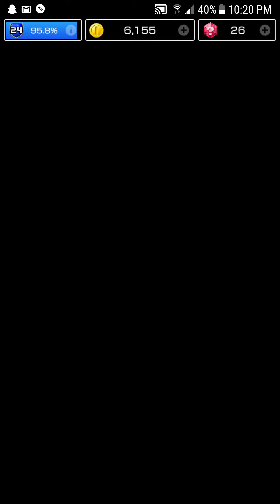Mario Kart Tour - Winter Tour: Baby Peach Cup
Mario Kart Tour Walkthrough - Winter Tour: Baby Peach Cup.

DK Pass R: 0:04
Mario Circuit 1: 3:10
Koopa Troopa Beach: 5:10
Vs. Mega Iggy: 7:43

Mario Kart Tour is a racing game that was released on September 25, 2019 on iOS and Android devices. It was developed and published by Nintendo. Every two weeks there will be a new City Tour with new courses and challengers!

Remember to always check the description to find timestamps to certain parts of each video!